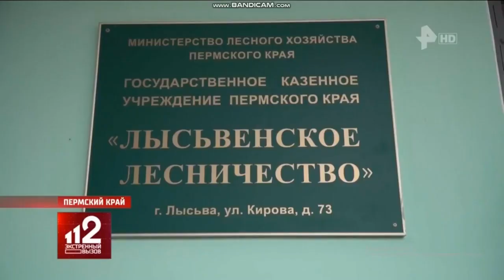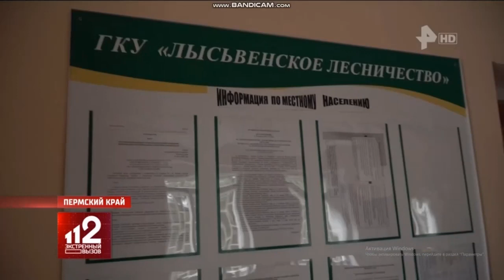Расстрел лаек в Пермском крае. Репортаж РенТВ. 15.09.2019